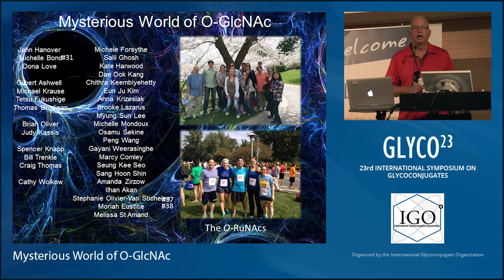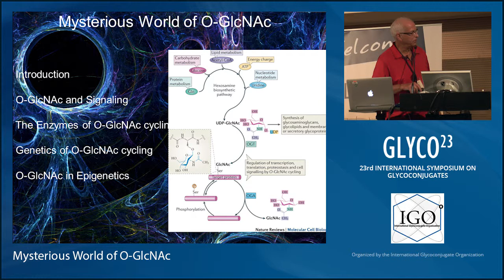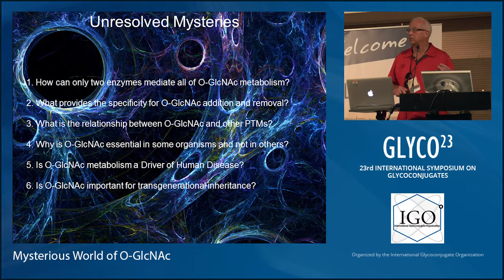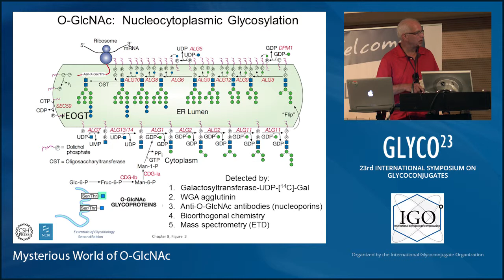Mysterious World of O GlcNAc: John A. Hanover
GLYCO23 - Lectures from the pre-conference training course "Introduction to Glycoscience"